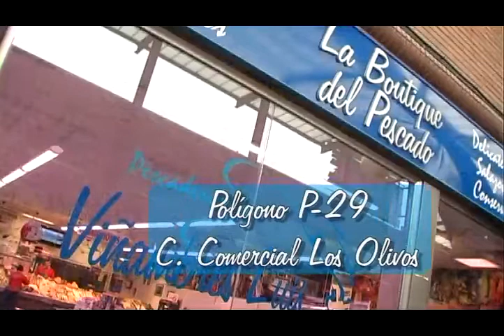Hoy comienza el V Festival Internacional de Cine sobre la Discapacidad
21/11/2012. Hasta el próximo sábado se proyectarán, en la Casa de Cultura de Collado Villalba, varios trabajos seleccionados entre los 93 que se han presentado a esta edición procedentes de todo el mundo.